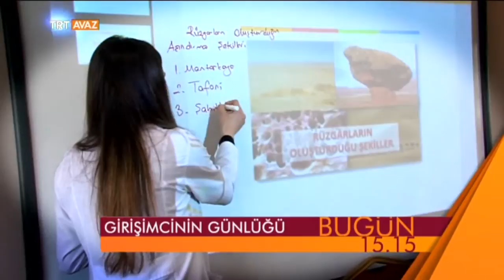Girişimcinin Günlüğü - 28 Ekim 2015 Tanıtım - TRT Avaz